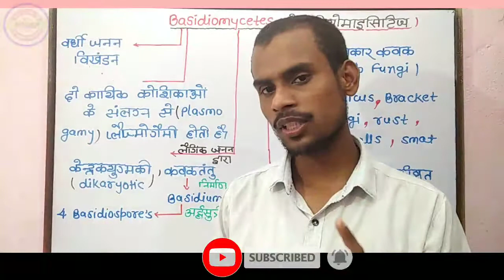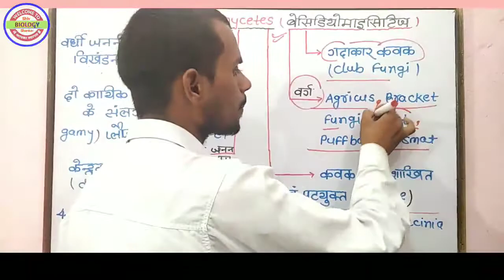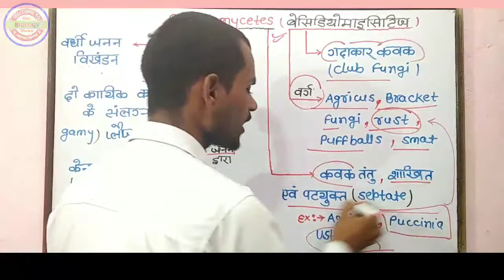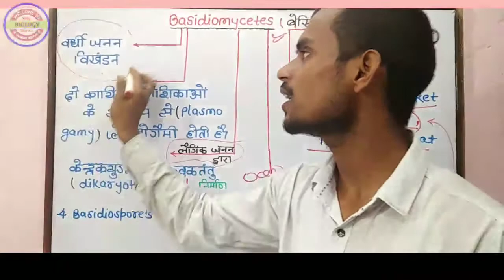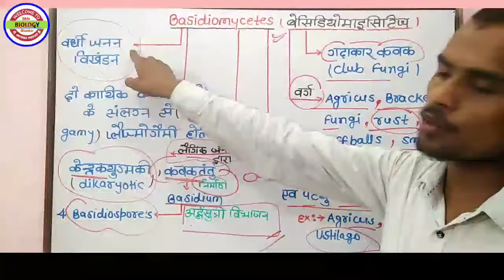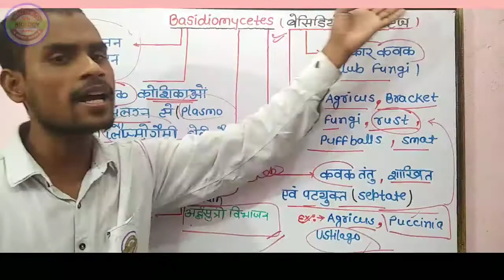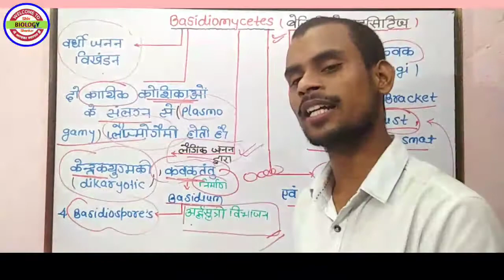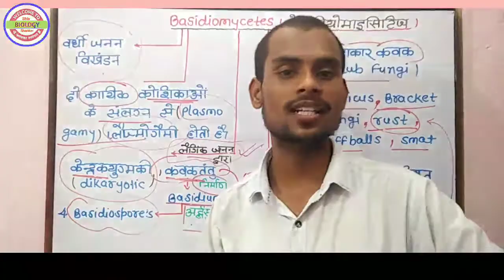Kingdom Fungi - Basidiomycetes (बेसिडियोमाइसिटिज) BCECE + NEET - 2021